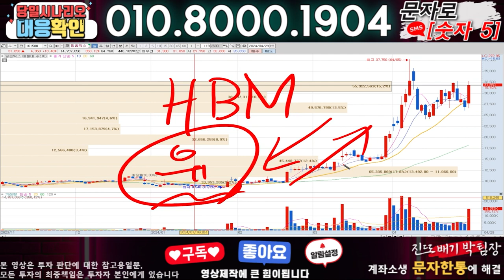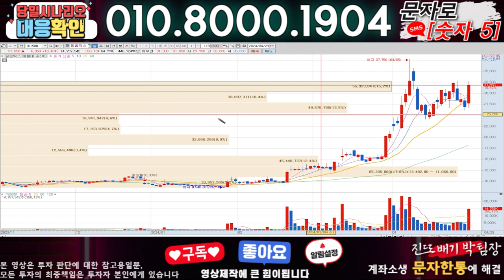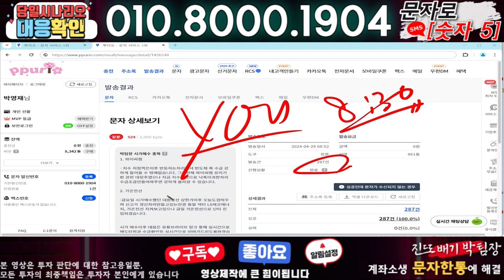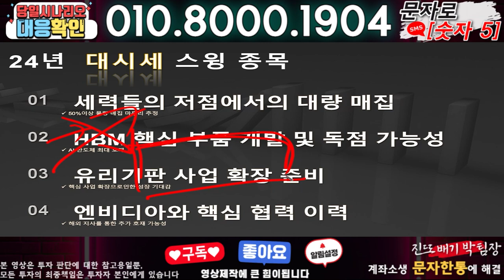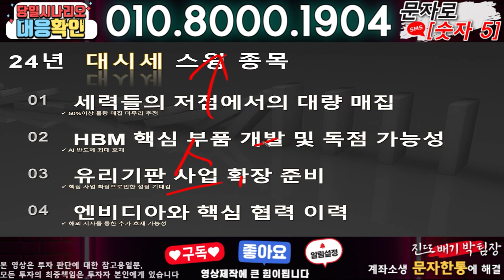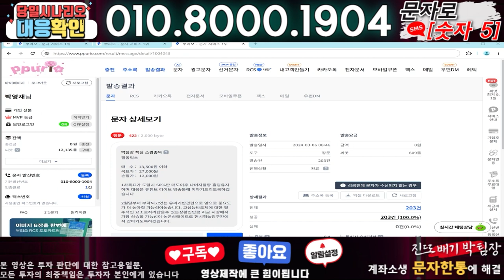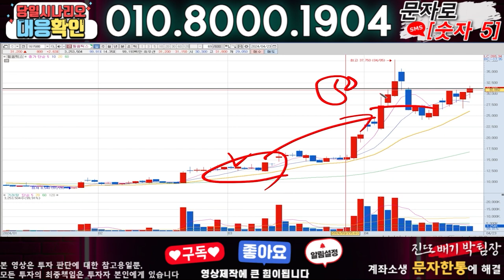필옵틱스 ) 3분전 기습속보-공식입장발표!! 무슨일인가?